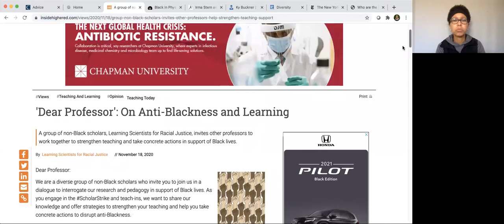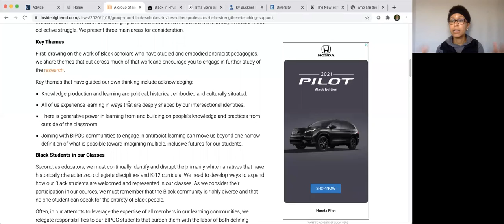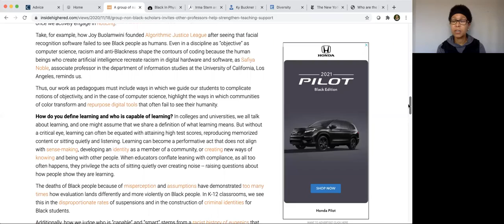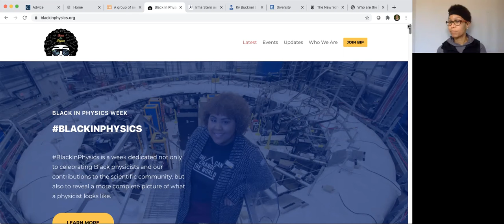GMU Physics and Astronomy Professional Development Lunch - Racism and Social Justice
Dr. LaNitra Berger will be addressing the question of how social justice can be a catalyst for change in international education. This talk will take a look at this question with some examples of how STEM faculty can advocate their work with a social justice mindset.

Hosted by Spectrum and the George Mason University Department of Physics on November 18, 2020.

Speaker: Dr. LaNitra Berger, GMU